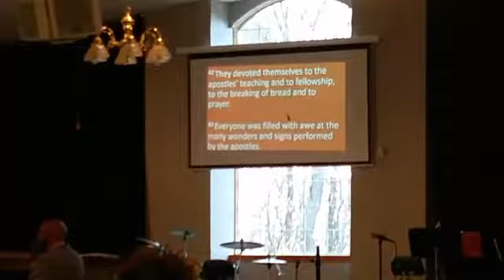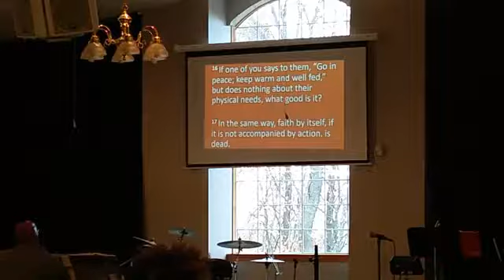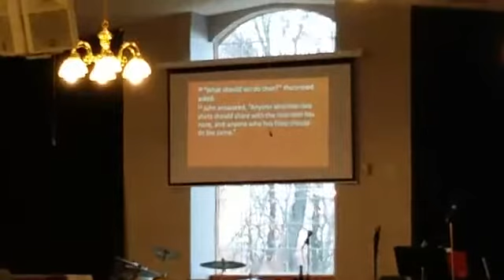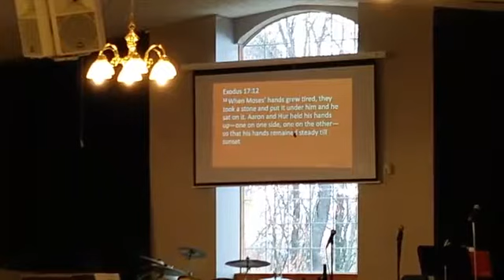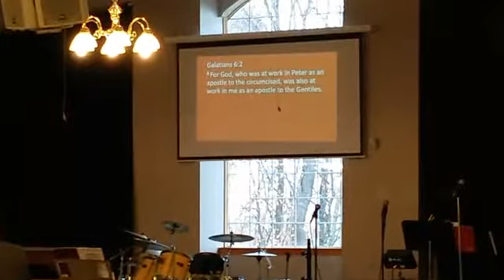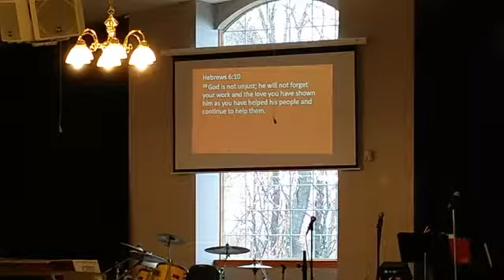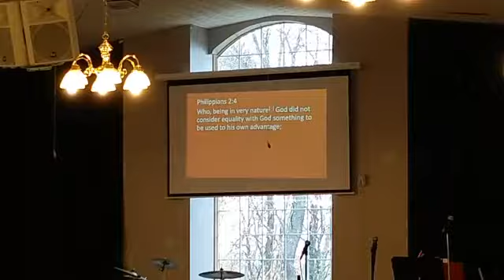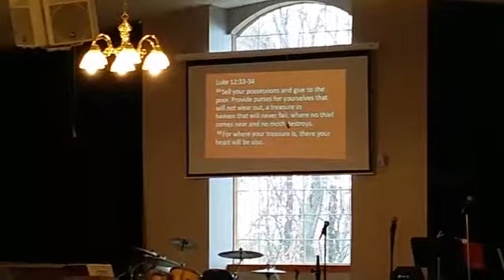Sunday, November 12 2017